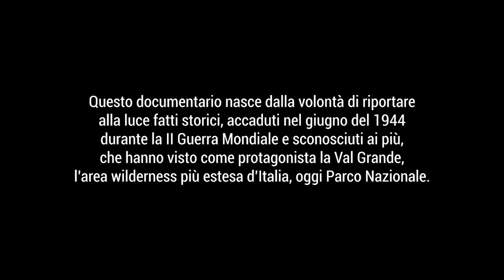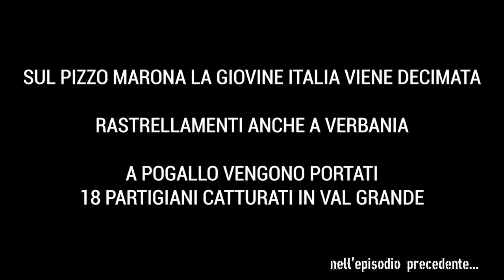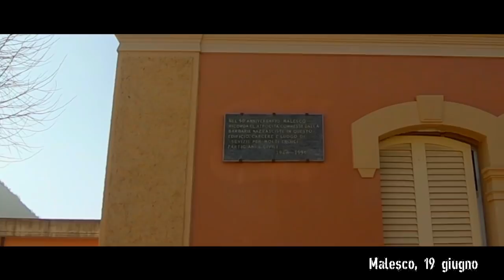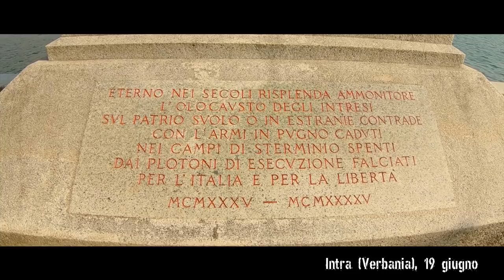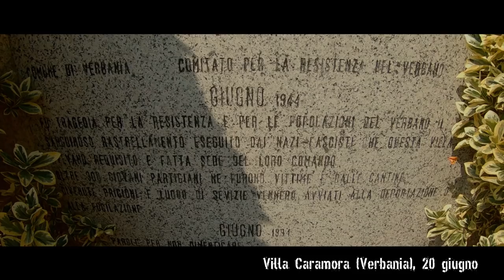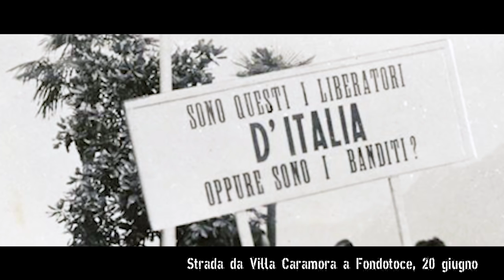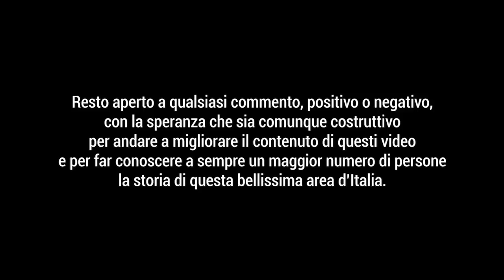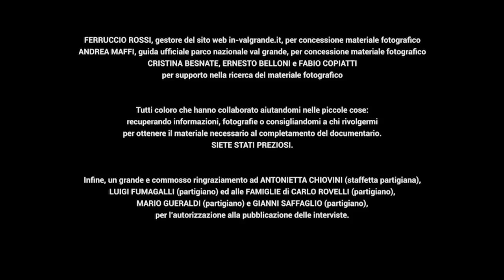EPISODIO 6 🎞 Val Grande '44, Storia del Rastrellamento [SUB 🇬🇧 🇫🇷 🇩🇪]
ℹ 14.10 CORREZIONE: in realtà i partigiani vennero trasportati a Fondotoce con dei camion, facendoli scendere nelle piazze delle frazioni in modo tale che la gente potesse vedere cosa stesse accadendo. La strada percorsa fu quella del lungo lago, non la statale come mostrato nel video.

💌 Se vuoi contribuire alle spese sostenute per realizzare il documentario e aiutare il canale con un'offerta

💬 Traduzioni in inglese, francese e tedesco realizzate da Raphael Rues di Insubrica Historica

📌 VAL GRANDE ‘44, STORIA DEL RASTRELLAMENTO
L’idea di realizzare il documentario è nata dopo aver letto un libro di Nino Chiovini intitolato “Mal di Val Grande”.
Ho deciso di iniziare questo progetto per cercare di raccontare ciò che ho scoperto e che molte persone ancora ignorano, in merito a questo bellissimo Parco.
Vista la delicatezza dell’argomento, ci tengo a precisare che in questi video ho voluto soffermarmi solo sul racconto storico degli eventi, senza nessuna allusione ad eventuali messaggi di ideali politici che potrebbero scaturire dal racconto.
Durante il racconto tenete presente che le testimonianze riportate possono essere imprecise, soprattutto per quanto riguarda numeri e date, visto che sono state spesso rilasciate a distanza di parecchi anni dagli avvenimenti.

🎬 EPISODIO 6
Montaggio e regia: STEFANO CERUTTI
Aiuto regia e riprese video: IULIA FOMINA, DAVIDE PREVITALI, ALBERTO PASTORE
Narratore principale: STEFANO CERUTTI
Narratori fuori campo: IULIA FOMINA, RICCARDO FERRACIN

00:00 ➝ Note
01:40 ➝ Episodio 6
02:21 ➝ Eccidio di Pogallo, 18 giugno
05:39 ➝ Agguato al gruppo di Scalabrino e torture a Malesco, 18/19 giugno
08:58 ➝ Rastrellamenti a Verbania, 19 giugno
10:12 ➝ Villa Caramora ed eccidio di Fondotoce, 20 giugno
18:58 ➝ Sigla finale

🎧 Testimonianze ascoltate
ALDO RUFFO, testimonianza contenuta nel giornale “Monte Marona”, n.11, giugno 1945
CARLO SUZZI, testimonianza contenuta nel libro “Il Monte Rosa è sceso a Milano” di P. Secchia e C. Moscatelli
EMILIO LIGUORI, testimonianza contenuta nel libro “Quando la morte non ti vuole” di Emilio Liguori
ANGELO DEL BOCA, racconto contenuto nella rivista "Nuova Resistenza Unita", maggio-giugno 2007
CARLO SUZZI, testimonianza contenuta in una puntata di "Mille Papaveri Rossi" di Rai Storia

📜 Fonti consultate
ISRN "PIERO FORNARA" di Novara.
CASA DELLA RESISTENZA di Fondotoce.
CARTA STORICO ESCURSIONISTICA DELLA RESISTENZA IN VAL GRANDE a cura della CdR di Fondotoce.
Libro MAL DI VAL GRANDE di Nino Chiovini.
Libro I GIORNI DELLA SEMINA di Nino Chiovini.
Libro PICCOLA STORIA PARTIGIANA DELLA BANDA DEL PIANCAVALLONE di Nino Chiovini.
Diario FUORI LEGGE di Nino Chiovini.
Libro STORIA DELLA SS-POLIZEI IN OSSOLA E LAGO MAGGIORE 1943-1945 di Raphael Rues.
Libro QUANDO LA MORTE NON TI VUOLE di Emilio Liguori.
Libro VAL GRANDE ULTIMO PARADISO di Teresio Valsesia.
Sito web MONTAGNAVISSUTA.IT
Sito web IN-VALGRANDE.IT

🙏🏻 Si ringrazia
CASA DELLA RESISTENZA di Fondotoce per la consulenza storica.
NICO TORDINI per concessione in anteprima del libro “Partigiani di valgrande” di Nico e Lino Tordini (in fase di pubblicazione).
PAOLO DE TONI e NICO TORDINI per concessione delle interviste di G. Saffaglio, L. Fumagalli, M. Gueraldi e C. Rovelli.
GIOVANNI DE VITO e CHRISTIAN DONINELLI per concessione dell’intervista di A. Chiovini.
CARLO MIGLIAVACCA per concessione dell’intervista di M. Barbieri.
VCO AZZURRA TV per concessione delle puntate della rubrica “Extra” contenenti le interviste di A. Pasta, A. Aniasi, E. Ferrandi, A. Calzavara, P. Spadaccini.

Per concessione materiale fotografico
ISRN “PIERO FORNARA” di Novara, ANPI VERBANIA, NIGUARDA, VARESE, COMUNE DI CURSOLO-ORASSO, MUSEO PARTIGIANO-ASSOCIAZIONE RAGGRUPPAMENTO DIVISIONI PATRIOTI ALFREDO DI DIO DI ORNAVASSO-BUSTO ARSIZIO, ALBERTI LIBRAIO VERBANIA, FERRUCCIO ROSSI (in-valgrande.it), ANDREA MAFFI (guida Parco Naz. Val Grande)

Per supporto nella ricerca del materiale fotografico
ANPI PAVIA, LECCO, CREMONA, MILANO, MUSEO DEI VIGILI DEL FUOCO, CRISTINA BESNATE, ERNESTO BELLONI, FABIO COPIATTI

Tutti coloro che hanno collaborato aiutandomi nelle piccole cose: recuperando informazioni, fotografie o consigliandomi a chi rivolgermi per ottenere il materiale necessario al completamento del documentario.

Infine, un grande e commosso ringraziamento ad ANTONIETTA CHIOVINI (staffetta partigiana), LUIGI FUMAGALLI (partigiano) ed alle FAMIGLIE di CARLO ROVELLI (partigiano), MARIO GUERALDI (partigiano) e GIANNI SAFFAGLIO (partigiano), per l’autorizzazione alla pubblicazione delle interviste.

Musiche utilizzate
ενέργεια (enérgeia) di K. GIULIO STRIGINI
Banditi?! di K. GIULIO STRIGINI
EPICNESS di ILYA NAZARENKO (Envato Market)
HORROR OF WAR di FRASERPURDIE (Envato Market)
HERO THEME di MK2 (YouTube Audiolibrary)
CHARIOTS OF WAR di AAKASH GANDHI (YouTube Audiolibrary)

✅ Riprese con drone autorizzate